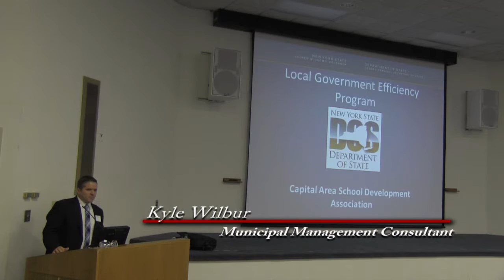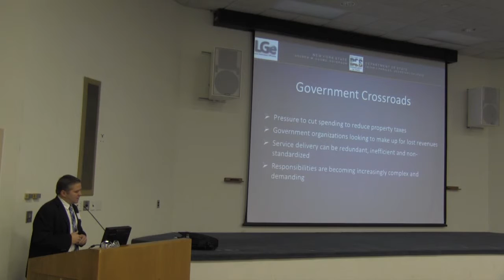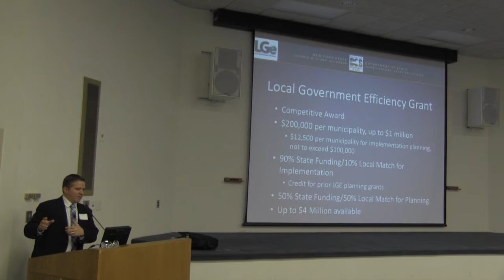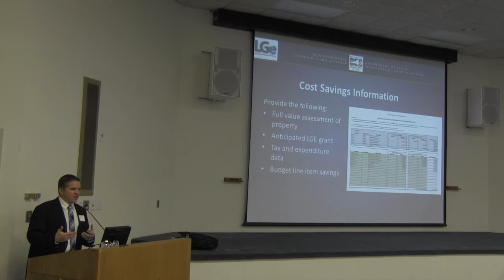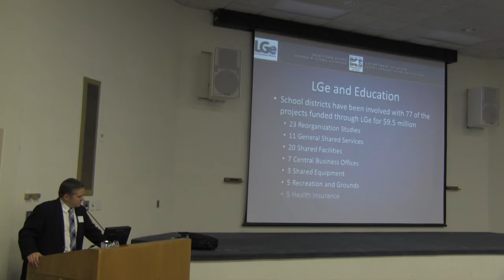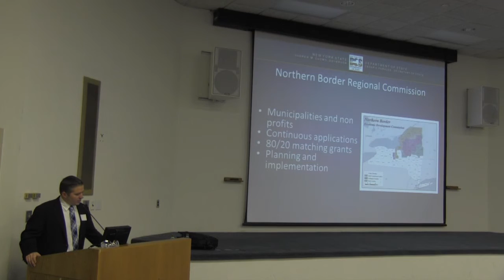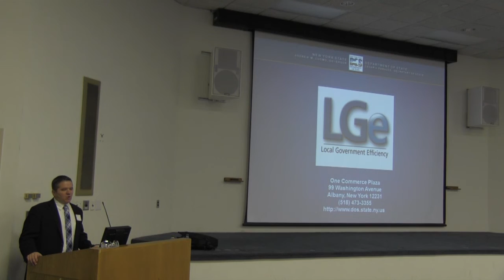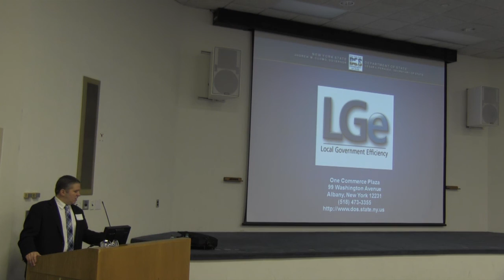Rural Schools Summit: Shared Services Grants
Kyle Wilber, Municipal Management Consultant with NYS Dept. of   State.